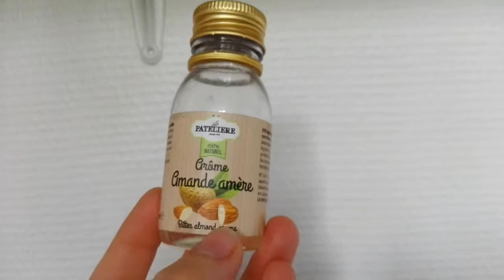Cookies Facile et rapide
Recette simple et rapide de Cookies.

Recette:
- 100g beurre
- 100g sucre roux
- 1 œuf
- 200g pépite choc
- 200g farine
- 5g levure chimique

Mettre au congel les saucisses de cookies avant de les couper.
180°C au four 5/10min selon la taille de la boule de cookies.